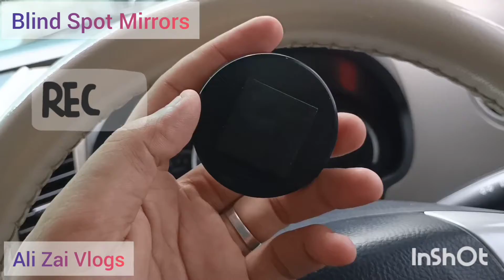Blind Spot Mirrors Unboxing and Installation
This video will show you how Blind Spot Mirrors helps you to get a good rear view from your car while driving. Here I will show you how you can install Blind Spot Mirrors easily for a good view. Watch and enjoy!